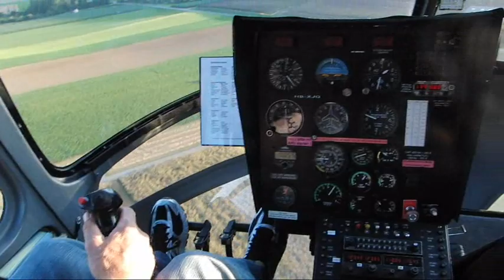Sommernachts Fest in Rüfenach - Rundflug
Hubschrauber-Rundflug: Rüfenach-Umiken-Brugg-Lauffohr-Rüfenach